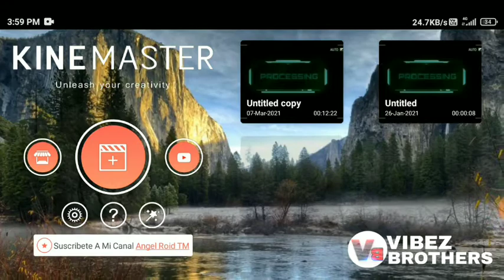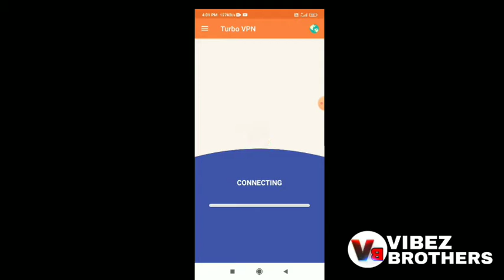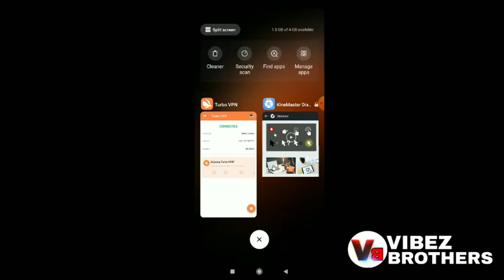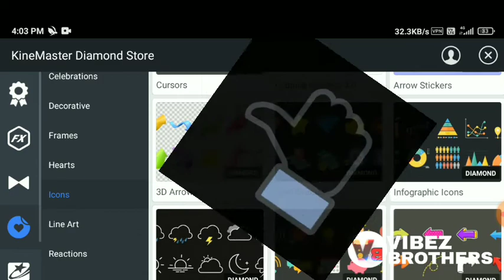Kinemaster Download Asset Problem Solution😱Simple🤯 | Tamil | VB